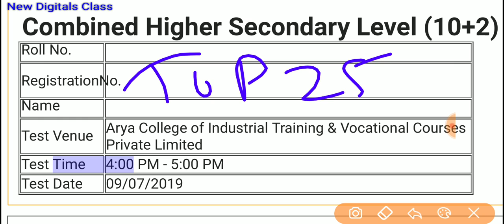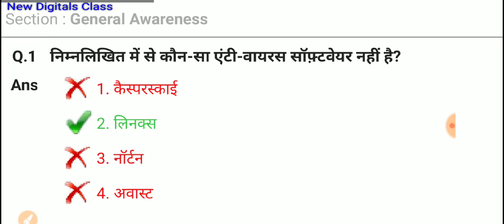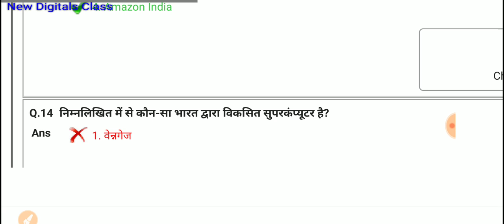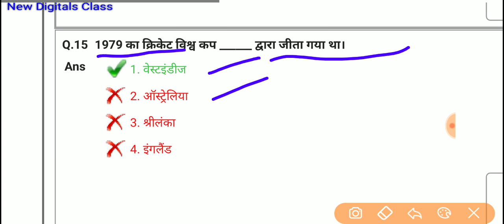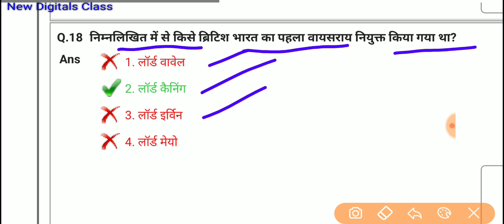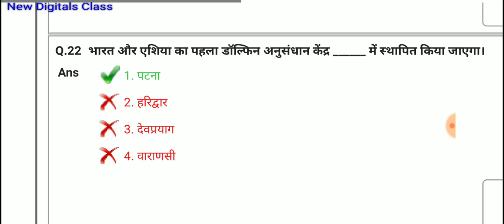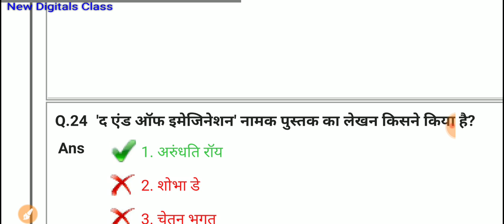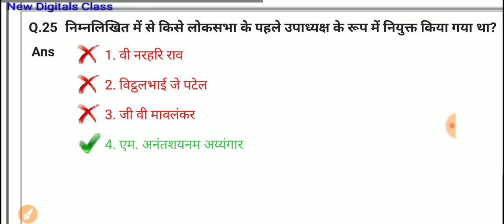ssc chsl previous year 2018 question solved जल्दी रट लो ! ssc chsl exam 2020 | MOST IMPORTANT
ssc chsl previous year question paper, ssc chsl previous year question paper 2019, SSC CHSL (10+2) Previous Year Questions Paper Solved ||SSC CHSL 2019 Previous Year Questions 2020
SSC MTS 2019 PREVIOUS YEAR PAPER SOLUTION/G.K+ REASONING FULL LAST YEAR PAPER SOLUTION